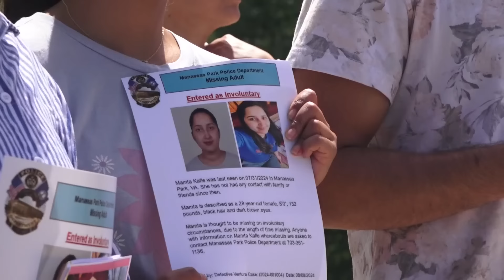'The baby is being loved' | Family of Mamta Kafle Bhatt arrive in the United States and is reunited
The immigration attorney representing Mamta Kafle Bhatt's mother and brother told WUSA9 the family arrived in the U.S. on Tuesday and are with Mamta's daughter.